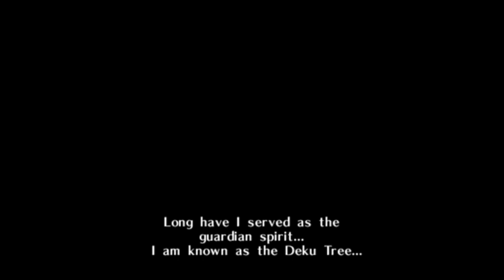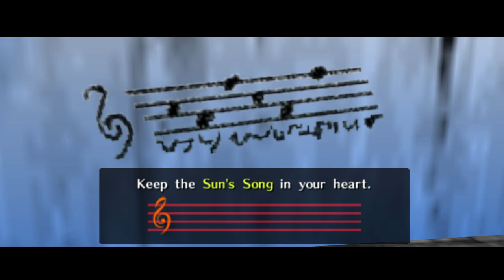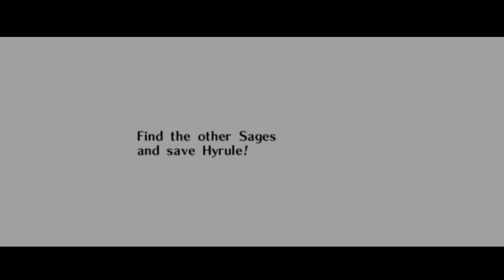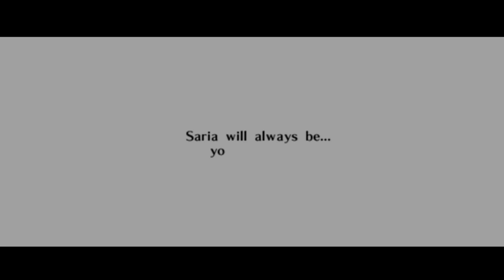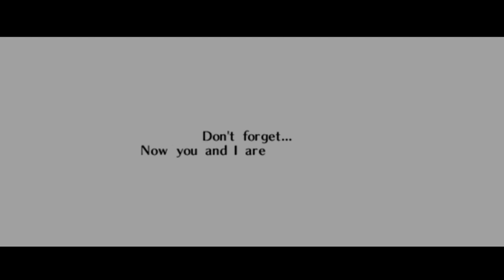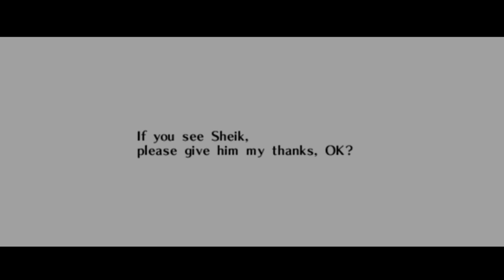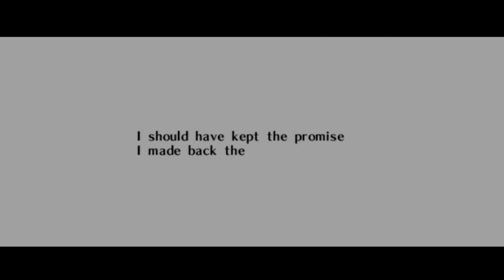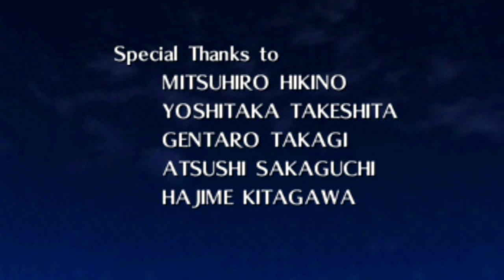The Legend of Zelda: Ocarina of Time Master Quest (Full Game)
The Legend of Zelda: Ocarina of Time Master Quest played from begin to end. We play all Temples and beat the game. We do not finish the game 100%, we focus on the all Temples. If you want to see all Skulltullas and every item, please check our regular playthrough (see below)!

The Legend of Zelda: Ocarina of Time Master Quest is a reworked version of the original Ocarina of Time. It was available on GameCube during a promotional period for The Wind Waker. All dungeons of the game are changed and different from the original game.

Timestamps:
00:00:00 - The Boy without a Fairy
00:10:35 - Inside the Deku Tree
01:38:58 - Dodongo's Cavern
02:30:00 - Inside Jabu-Jabu's Belly
04:28:08 - Forest Temple
05:18:03 - Fire Temple
06:11:19 - Ice Cavern
06:32:15 - Water Temple
08:00:25 - Bottom of the Well
08:25:41 - Shadow Temple
09:21:25 - Gerudo's Fortress
09:42:18 - Spirit Temple
11:00:12 - Gerudo Training Ground
11:38:52 - Ganon's Castle
12:21:15 - Ganon's Tower

Played by Maurits.